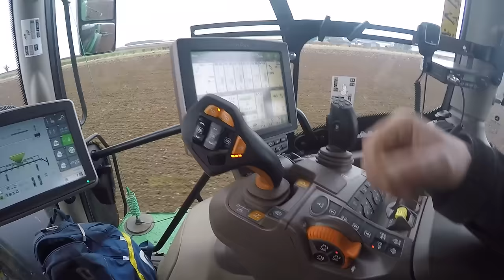Video Diary on the Farm No.91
17 furrows, approx 780 horse power, Plouging in front of a power harrow and 6m Drill, drilling wheat into ex late lifted S. Beet land in February.